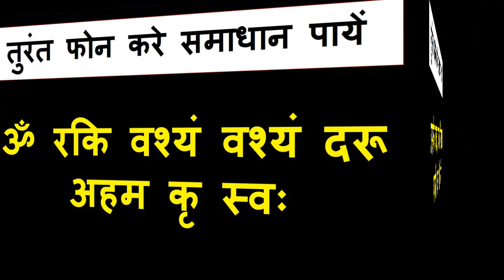बस मन में सिर्फ २ शब्द बोलो सामने वाला वश सिर्फ 30 मिनट के अंदर अंदर में